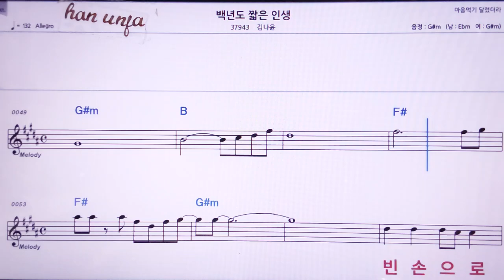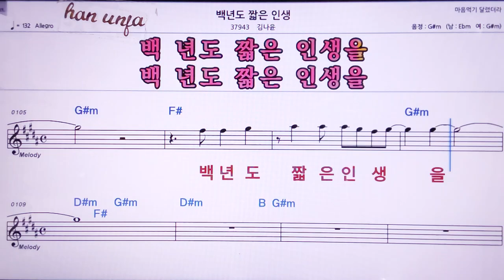💖배년도 짧은 인생/김나윤 👍MR,노래방, 악보, 코드,Karaoke With Sheet Music